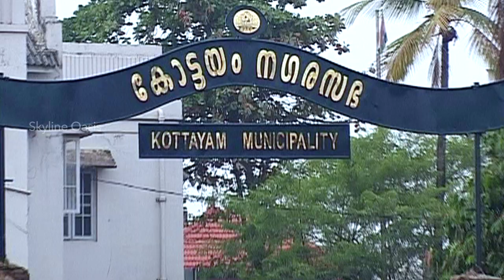Skyline Oasis at Sankranthi, Kottayam | Luxury Villas in Kottayam | Skyline Builders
In the desert wearied travelers see what they have wished for. It's called mirage. In the urban wilderness, the city slickers crave calm and tranquility. Skyline Builders provide them a green and tranquil living environ. We call it Oasis Luxury Villas. Nestled at Sankranthi amidst the lush green rubber plantation, Skyline Oasis is a sanctuary of peaceful living.